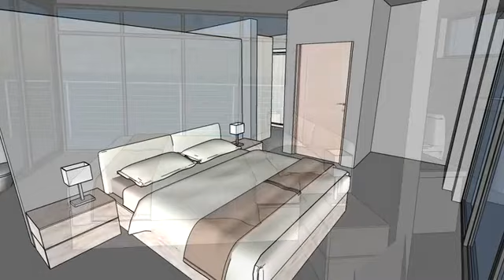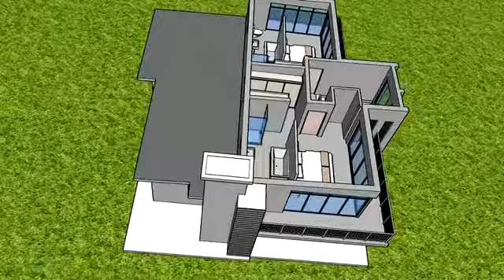Plot and Plan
Plot & Plan.  Absolutely perfect glass front home with spectacular views of the sea.  3 bedrooms all en suite bathrooms with living area, open plan kitchen, and guest toilet.  There is a double garage for the cars and storage.  All this in the beautiful Le Grand Estate situated on the cliffs next to the Gwaing River Mouth.  Where:  George, Western Province.